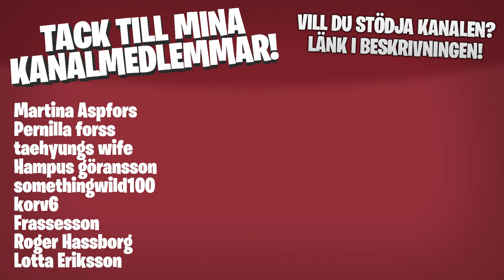KYCKLINGARNA ÄLSKAR DENNA FLASKA! - Kycklingfarmen #6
Bli medlem i kanalen för att få åtkomst till speciella emojis och medlemsikoner: